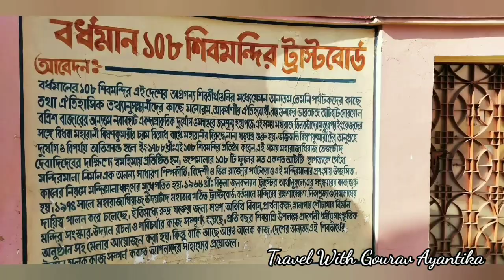১০৮ শিব মন্দির দর্শন | একদিনের ভ্রমণ | 108 Shib Mandir West Bengal | Bardhamaner 108 Shiv Mandir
১০৮ শিব মন্দির দর্শন | একদিনের ভ্রমণ | 108 Shib Mandir West Bengal | Bardhamaner 108 Shiv Mandir

108 Shiv Mandir, Nababhat , Bardhaman,...

“108 Shiv Mandir”, a group of 109 Siva temples, built in 1788, is situated at Nawab Hat, Burdwan. Rani Bishnukumari ( Wife Of Raja Tilakchand ) established this mandir.